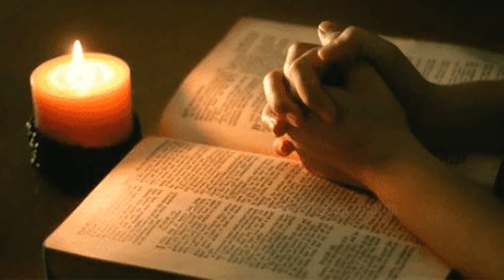പേര് എഴുതപ്പെടുമോ ?Will the name be written ?#